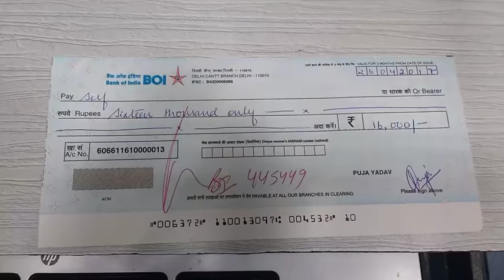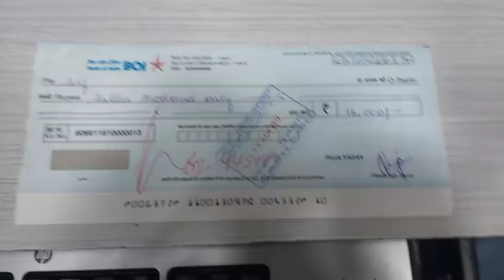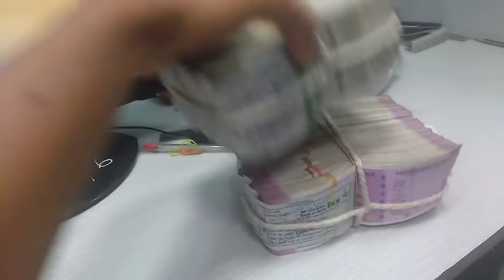Bank Cashier Job Demo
Head cashier job profile in PSU bank in India

how to work in bank

training

Cash cabin

Bitcoin
Clerk
Associate job profile

Cash Vault

cabin

Chief

teller job

How to resign from Bank

Loan credit card insurance
 loans
Currency

खजांची